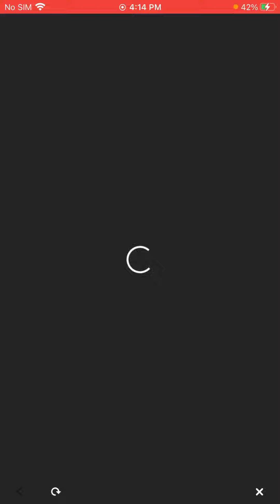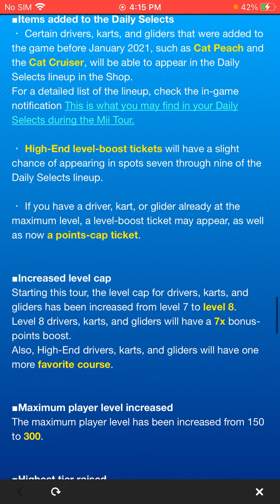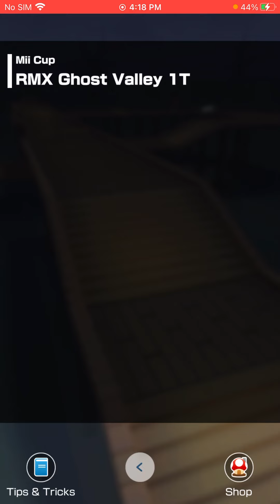Mii tour run-through! Mushroom Gorge is here!